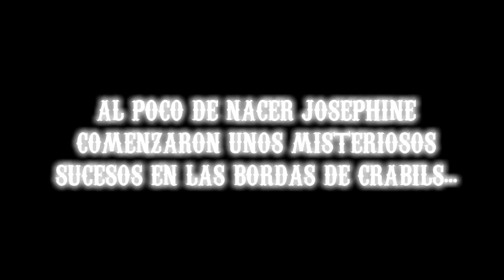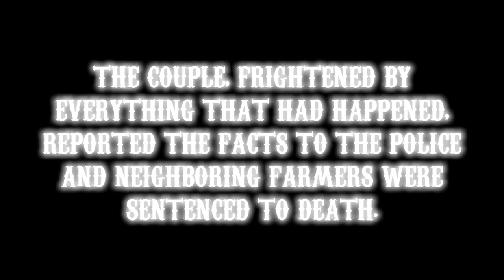La mansión de Josephine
28 de octubre de 2016, jornada de convivencia del CRA Cinca-Cinqueta. Temática: Halloween.